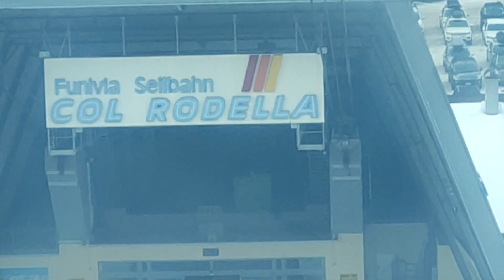Dolomitas Col Rodella Funivia Sopra le Montagne